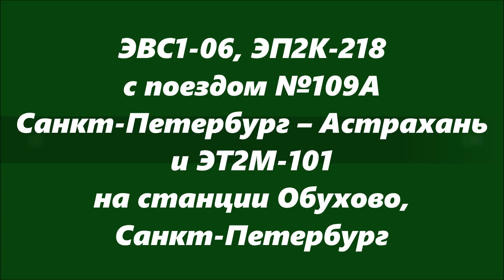ЭВС1-06, ЭП2К-218 с поездом №109А Санкт-Петербург – Астрахань и ЭТ2М-101на станции Обухово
ЭВС1-06 "Сапсан", ЭП2К-218 с фирменным поездом "Санкт-Петербург - Астрахань" №109А Санкт-Петербург – Астрахань и ЭТ2М-101на станции Обухово
г. Санкт-Петербург,
Октябрьская железная дорога.
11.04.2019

EVS1-06, locomotive EP2K-218 with train "Saint Petersburg — Astrakhan" and ET2M-101.
St.Petersburg region, Russia.